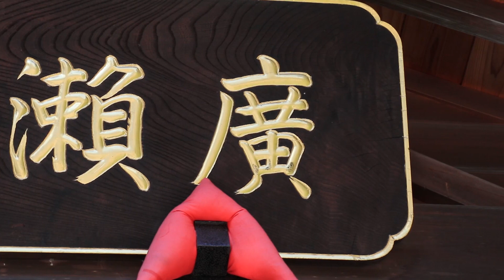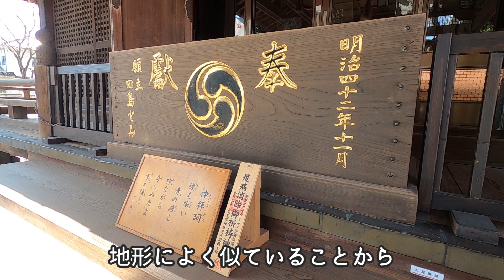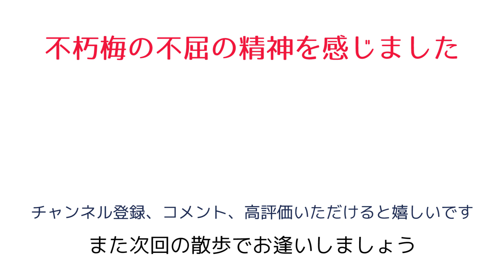【不朽梅】奇跡のねじれ梅に会いに行きました【広瀬神社】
埼玉県狭山市の広瀬神社に奇跡の姿を持つ梅の古木が存在します。
幹全体が大きくねじれた不朽梅（ふきゅうばい）です。

この梅の姿を見て、あなたは何を感じましたか。

【京王百草園】早春の和の庭園が素晴らしかった【梅林撮影】

2021年2月撮影

あおぞらさんぽチャンネルでは観光地や面白スポット、街歩きなどの散策動画を配信しています。(*´∀｀)